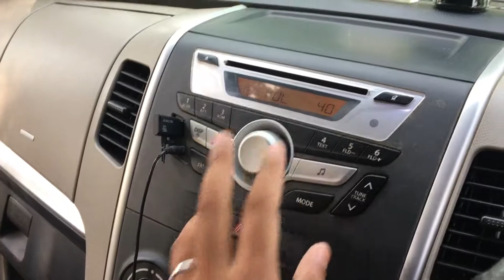Boston basstube sound with company speaker in wagnor VXI@pankaj meena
TO BUY
JBL BASSTUBE
SONY SUBWOOFER
SONY AMP